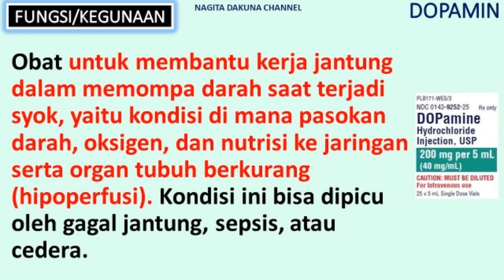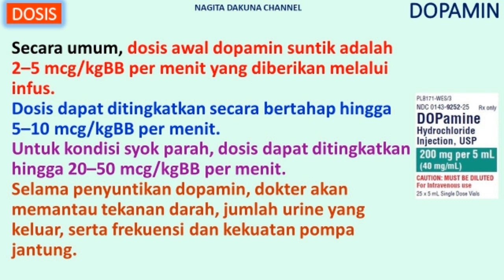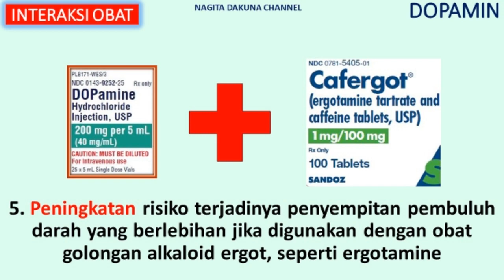APA ITU OBAT DOPAMIN?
OBAT DOPAMIN
Fungsi/Kegunaan
Mekanisme Kerja
Dosis
Obat Kategori
Merk Dagang
Efek Samping
Interaksi Obat